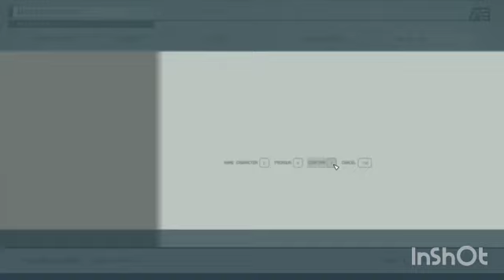Good Morning Guys With New Video Fully Enjoy Friends 👌